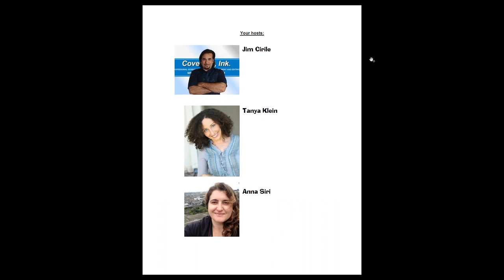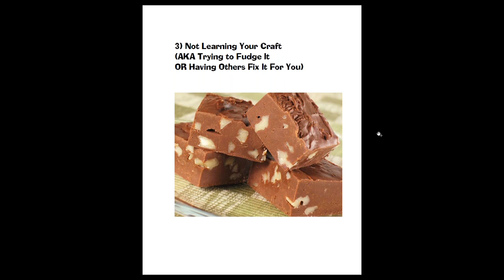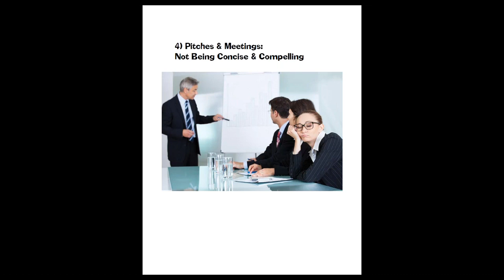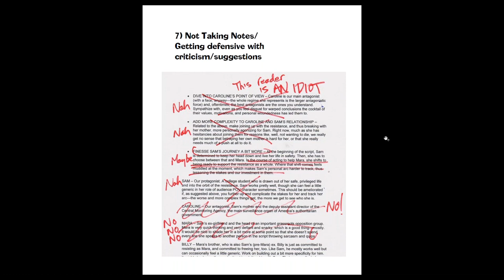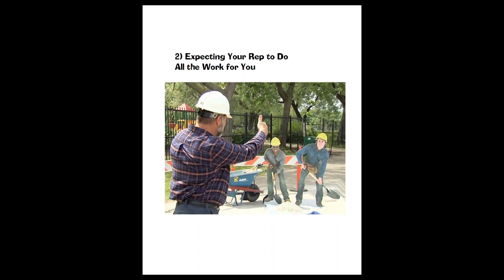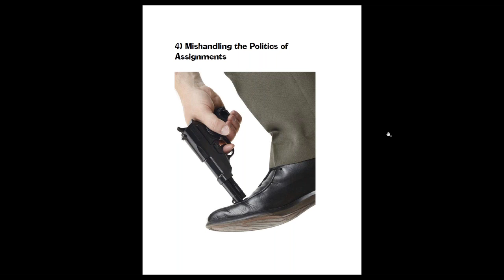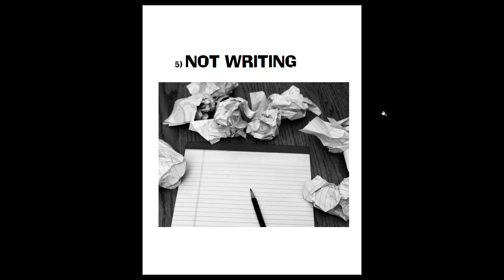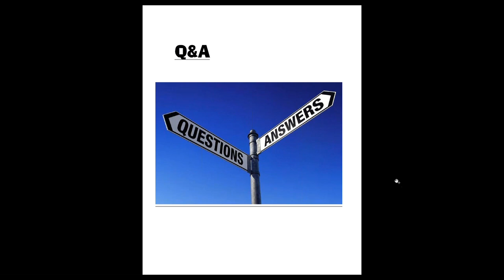Biggest Mistakes Screenwriters Make - CI Pro Series Webinar Feb 2019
The Coverage Ink team lays out common mistakes made by both emerging and represented screenwriters in this fun, no-BS 70-minute webinar.